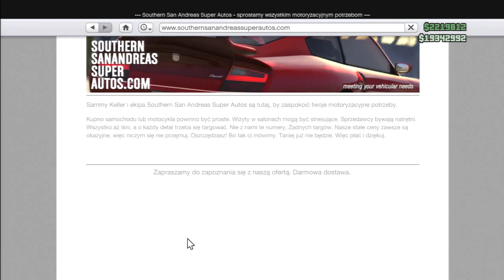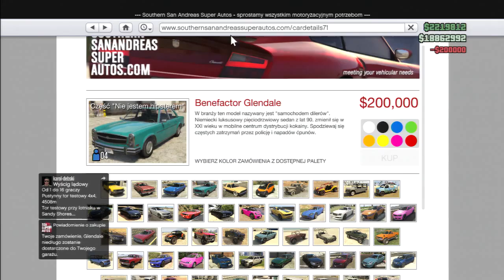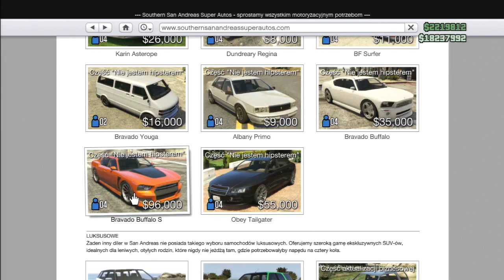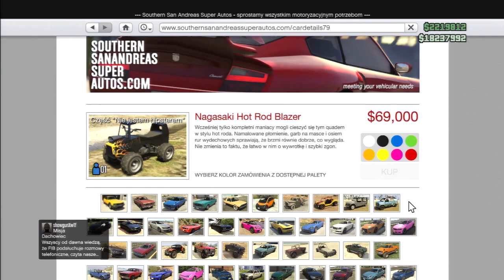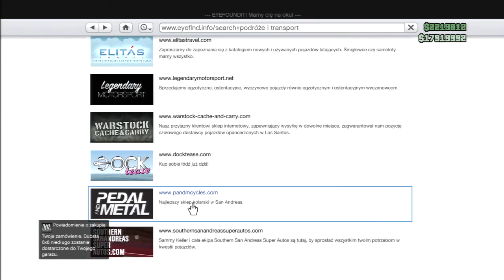GTA5 Online Nowinki UPDATE 1.14 jestes HIPSTEREM!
Czytaj dalej
Hej zapraszam wszystkich fanow gry GTA5 na playstation3 do mojej ekipy i zagladania na kanaly YouTube. Krytyka jest zawsze mile widziana